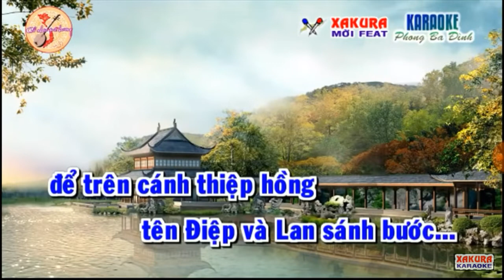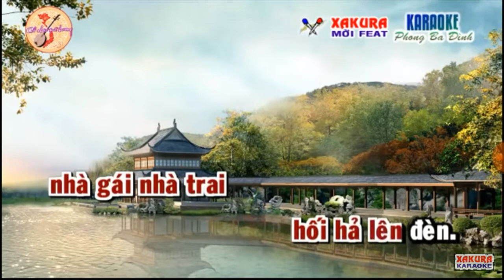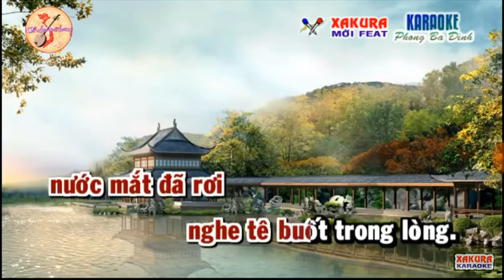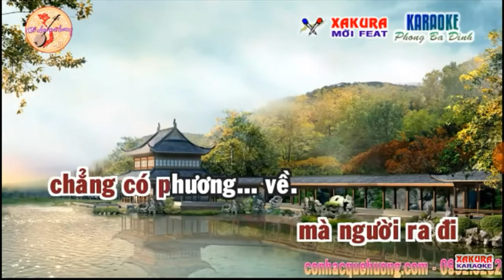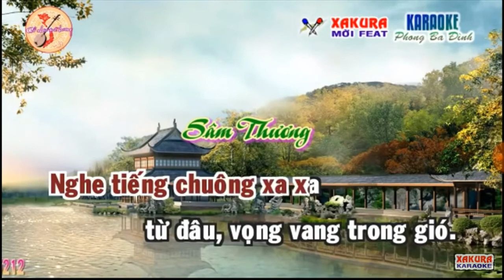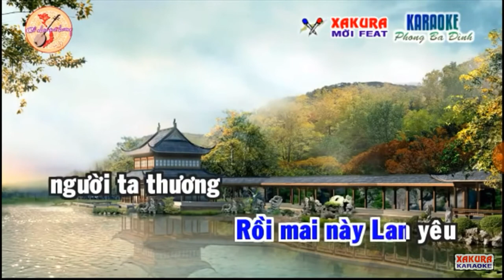VC CHUYỆN TÌNH LAN VÀ ĐIỆP (Lần đầu tiên XAKURA & THÙY NSM DƯƠNG)